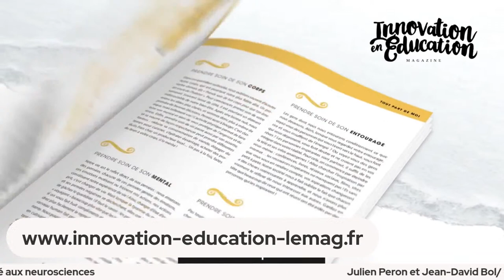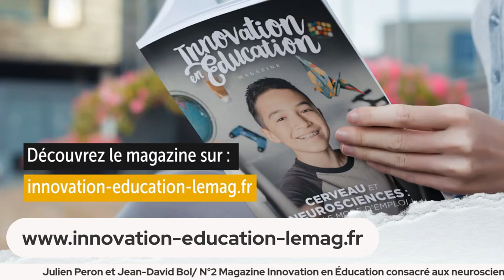Julien Peron et Jean-David Bol/ N°2 Magazine Innovation en Éducation consacré aux neurosciences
Aujourd'hui dans le cadre du lancement du magazine Innovation en Éducation nous parlerons avec Jean-David Bol, rédacteur en chef du magazine Innovation en Éducation, du N°2 consacré aux neurosciences dans l'éducation.

Les neurosciences l’attestent aujourd’hui : l’éducation positive est bonne pour l’Enfant et son développement. Les neurosciences cognitives étudient tous les mécanismes qui se rapportent au langage, à la perception, la motricité, la mémoire, le raisonnement, l’apprentissage et les émotions. Et si on utilisait les découvertes scientifiques pour avoir un éclairage nouveau sur le développement de nos enfants et adolescents ?

C’est ce qu’on vous propose dans ce deuxième numéro de Innovation en Éducation.

Vous souhaitez mieux comprendre vos enfants pour mieux communiquer avec eux ? Vous êtes dans l’enseignement et vous êtes en quête d’informations dans le domaine de l’éducation positive ?

Pour la première fois un magazine papier de 64 pages 100% éco-responsable et sans publicités, vous apporte des conseils concrets pour une communication harmonieuse et saine avec les enfants. Tous les 2 mois, retrouvez le magazine Innovation en éducation dans votre boîte aux lettres !

L’objectif du magazine : nourrir l’optimisme et donner des clés pratiques à toutes les personnes œuvrant auprès des enfants.

Un réel mouvement est en marche, le rejoindrez-vous ?

👉  Nos différents sites internet

Le film " L'école de la vie, une génération pour tout changer"